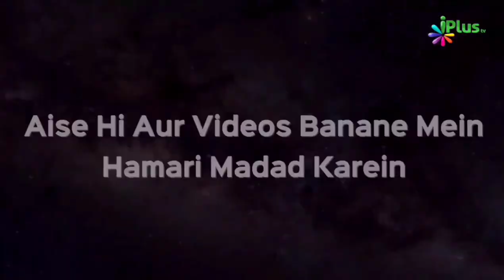Muharram Ke Roze Aur Ashura Ka Roza Rakhne Ki Fazilat | Shaikh Shakeel Ahmed Meeruthi | iPlus TV